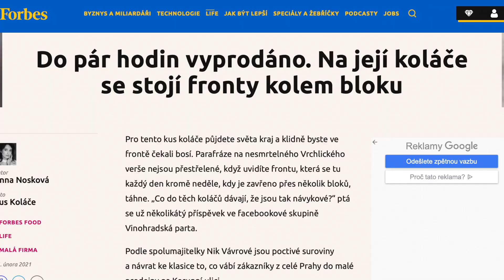4x na božský koláč!!!!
Tohle jsou moje poslední čtyři koláčové zážitky? Zrovna to vyšlo ze čtyř různých regionů? Z Prahy, Lipna, Brna a Ostravy. Tak mrkněte. A hlavně pište, kde nějaký (a proč) koláč dostal v poslední době vás?